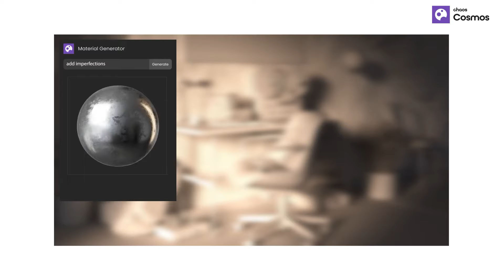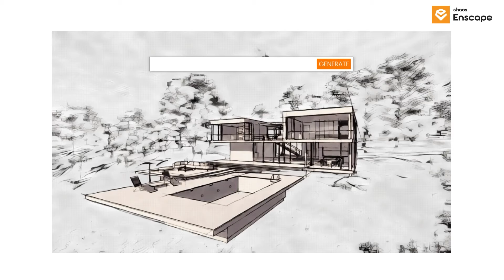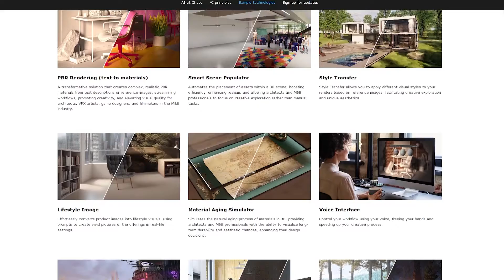These Will Be The New Vray AI features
Chaos, known for Vray, joins AI trend with "Chaos Next" project which is about introducing several AI tools that can help you achieve more using their already existing tools. Let's check it out in today's video!